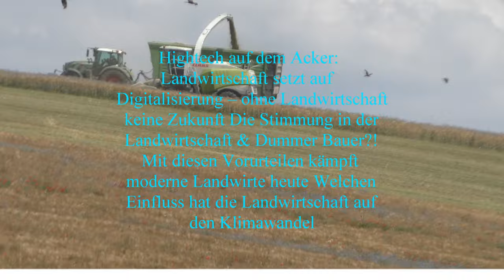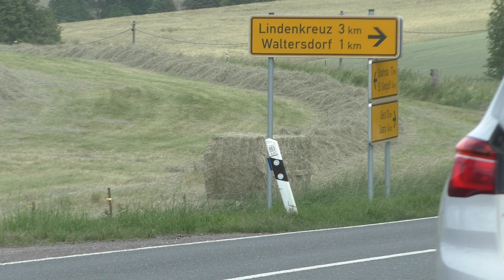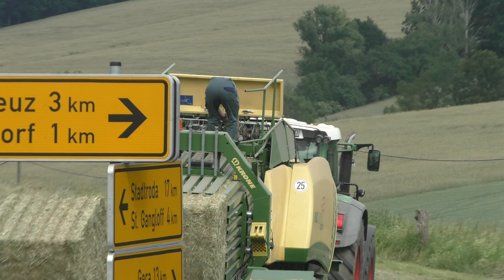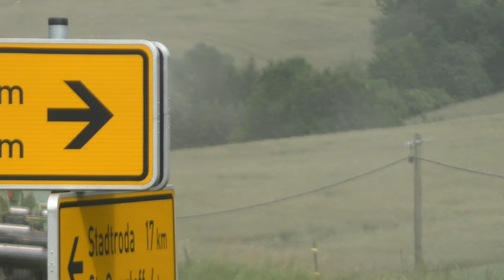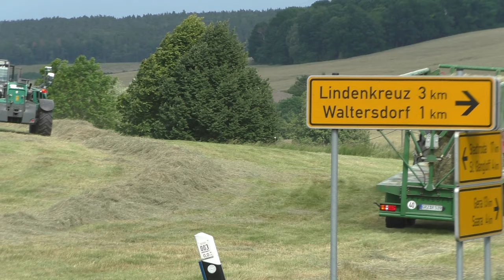Heuwetter Heuernte 2023 Ballen pressen Tractor Fendt 939 Großpackerpresse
Heuwetter Heuernte 2023 Ballen pressen Traktor Fendt 939  Großpackerpresse
KRONE 1290   - BiG Pack 4x4 XC Landwirtschaft Heute